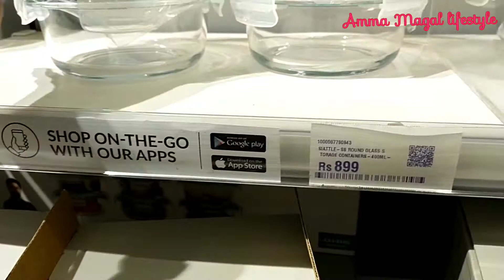centre#fun city#happy vlog#fun vlog#family vlog#Amma Magal lifestyle evening Sunday